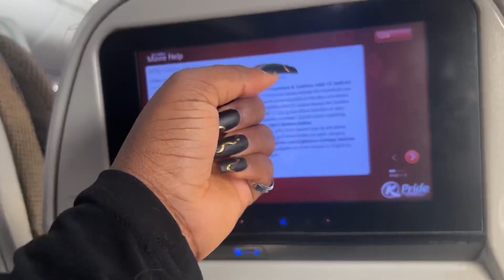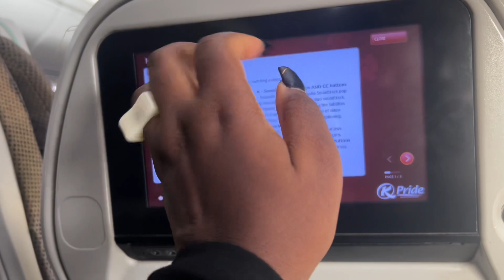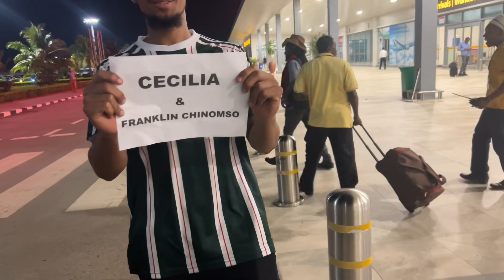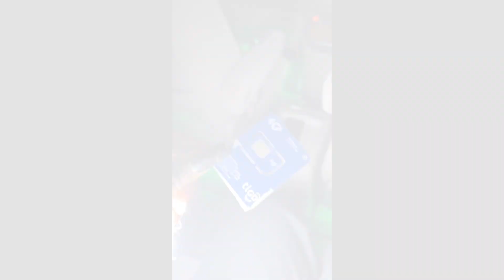Nairobi to Zanzibar: My first time in Zanzibar | Tour of Opera Hotel | Zanzibar Vlog🇹🇿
Join me on an unforgettable journey as I bid farewell to Kenya and embark on a thrilling adventure to explore the vibrant city of Zanzibar for a well-deserved vacation. Get ready to immerse yourself in the beauty and charm of Zanzibar as I share my travel tales and unforgettable moments along the way.